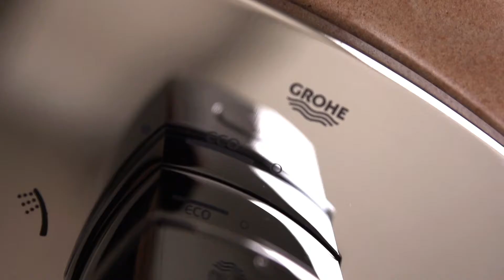GROHE SPA: Grandera complete bathroom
Luxuriate in a bathroom built for modern elegance. Inspired by the sophisticated classic feel of a Parisian apartment, GROHE’s Grandera complete bathroom collection has every element you need for a glamorous, warm and totally.